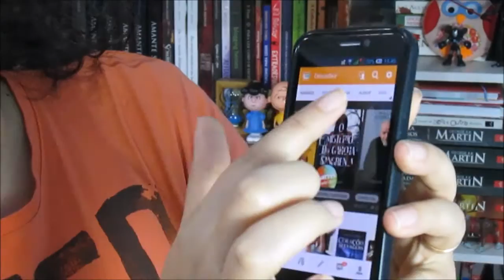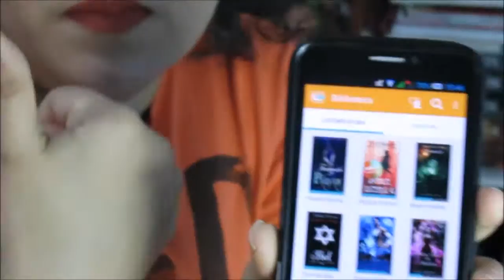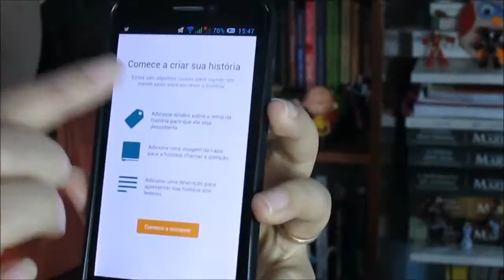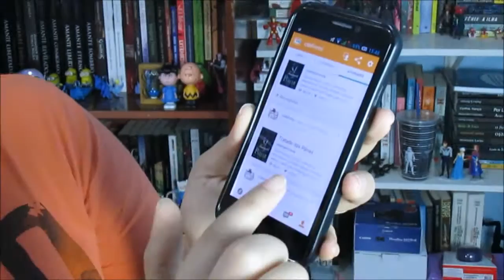Wattpad| O que é? Como usar?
Música da Vinheta do CDL:
Artist: Asario
Song: Patros